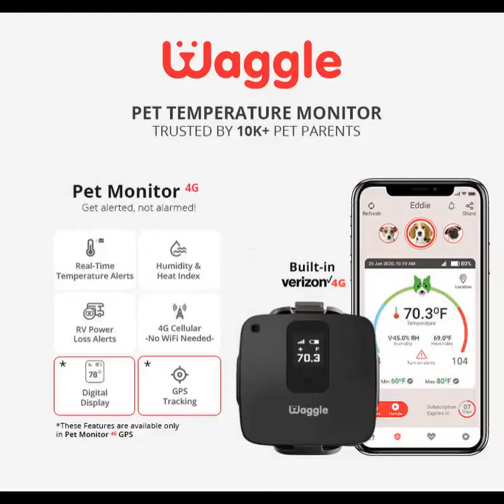Can a Beagle catch the fasted hot wheel car?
Watch this beagle playing with some Hot wheels.

Waggle believes every pet in the world deserves to be safe and cared for. That is why our Pet Monitors are crafted with love by pet moms/dads. We Wagglers are huge fans of our furry family members, and our mission is to keep them safe, comfy, and happy.